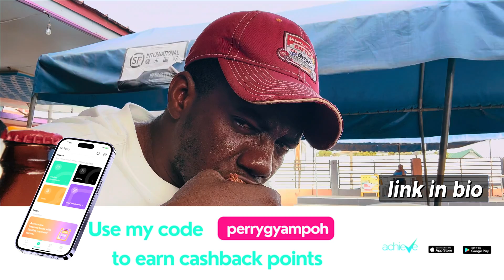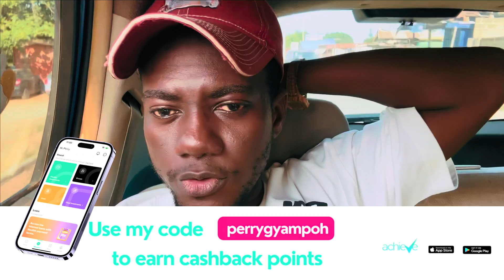Fufu😩 Hunt😍 at JERUSALEM! ✈️🛶🗽|| Accra Weekend Vlog. with Cyril Sarfo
Hey loves, last time we had a vlog, we went to hunt for some good fufu at Mukaase Taste, along the Adenta Dodowa Road. It was gooooood. Most of you loved it and even went there to test for yourselves. Today, I met my friend Cyril and we knew we just had to hunt for fufu. This time, we found a popular joint called JERUSALEM around Achimota -Mile 7, Akweteyman side. We had to do the do so you guys can always check them out later. Enjoy this video.

Shoutouts to Cyril. Follow him on IG - @cyril.sarfo. He’s amazing.

I use the Achieve App to manage my savings. Here is a link to download and join the next generation of savings gurus.

Use my link or my username perrygyampoh to get cash-back points.

Gonna catch you later. Need to prepare my stomach for supper.